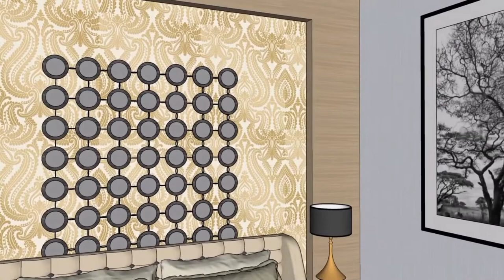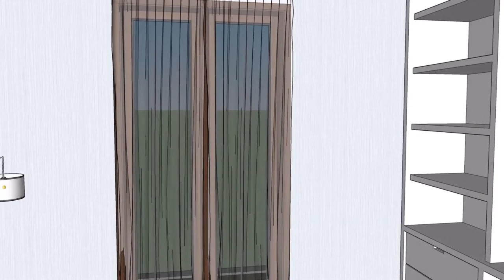DESAIN RUMAH MINIMALIS UK. 8x20 3 KAMAR TIDUR TETAP NYAMAN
@Ga Dha Channel

cara membuat animasi bangunan mesjid di lumion,
cara membuat animasi bangunan mesjid di lumion, cara menggunakan lumion, tutorial lumion, tutorial membuat animasi di lunion
bangunan mesjid, cara membuat animasi lumion, cara menggunakan LUMION 10, cara membuat bangunan mesjid di lumion,
cara membuat animasi bangunan mesjid di lumion, cara menggunakan lumion, tutorial lumion, tutorial membuat animasi di lumion
desain rumah minimalis, desain rumah, desain rumah sederhana, desain, desain rumah idaman, desain rumah pribadi, desain rumah modern, desain rumah unik,
desain rumah murah, desain minimalis, desain modern, desain perumahan, desain komplek, desain komersil, cara desain rumah modern, cara desain rumah minimalis, cara desain rumah modern murah

Cheers! :)